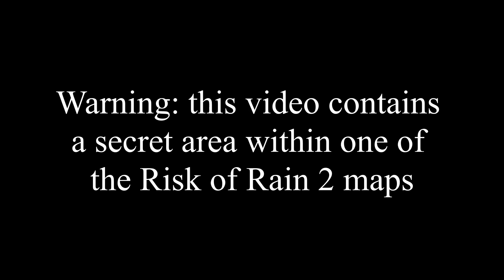Risk of Rain 2 SECRET AREA Alter to N'kuhana - 2mu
SPOILER ALERT: I found a secret area in Risk of Rain 2 that unlocks a very rare item in the game
Watch till the end to see how to get there

If you find this helpful, you can upvote a post I made on Reddit in the risk of rain section